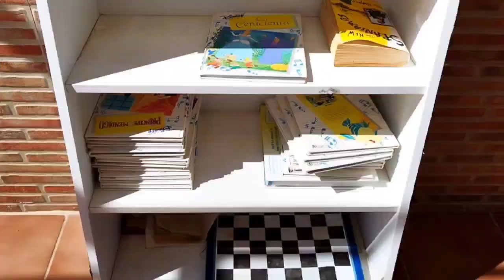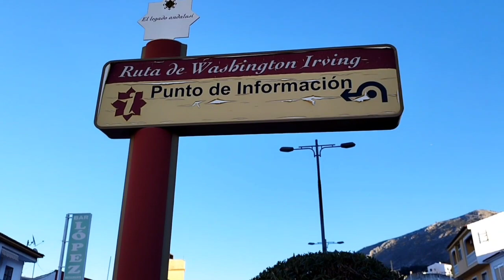⚜ EL CAMINO DE IRVING ⚜ Segunda Etapa Archidona- Loja Ruta de Washington Irving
Nos encontramos en la segunda etapa del camino de irving, nos esperan más de 30 km a través de paisajes totalmente distintos, desde bosques a salinas en medio del olivar.